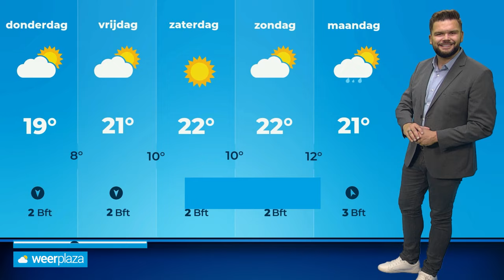Weerbericht: prachtige meiweek met later hogere temperaturen!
Hoewel het weerbeeld morgen nog kan tegenvallen, met veel bewolking vanaf zee, staat voor later deze week prachtig meiweer op het programma. Bekijk de presentatie met onze meteoroloog Jeroen Elferink